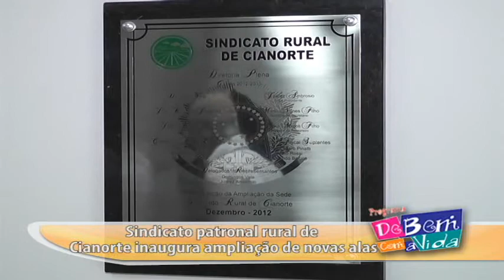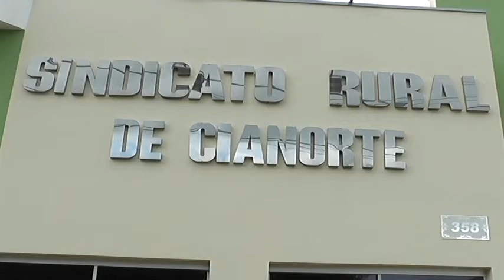SINDICATO RURAL INAUGURA AMPLIAÇÃO DE NOVAS ALAS